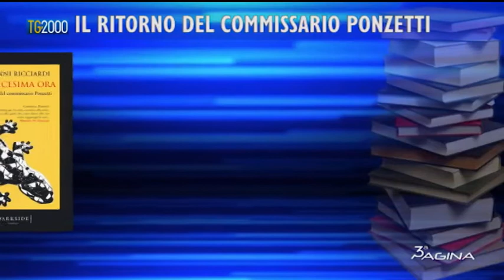Il ritorno del commissario Ponzetti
L'intervista di Saverio Simonelli allo scrittore Giovanni Ricciardi autore del romanzo "L'undicesima ora" (Fazi).
Terza pagina del 12 gennaio 2017